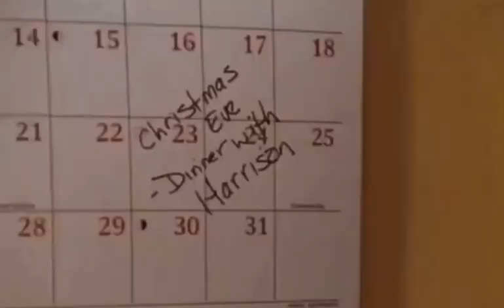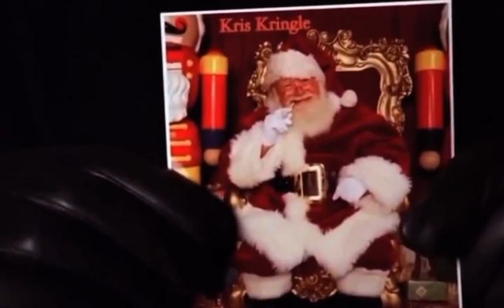Buffy the Vampire Slayer Revival Season 9 Episode 12: Somebody Killed Santa ( Part 1/3)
The Hellmouth, Christmas time. Two people finally get on break from work. One of them begins to smell something funky. After finding the source, they see a dead body- a dead Santa. Cut to later that night Angel arrives on the scene to investigate confirming it does look like somebody killed Santa...and 3 days before Christmas.

Opening Credits.

Faith wakes up excited to finally see her brother after so long. Elsewhere in the city, Buffy prepares for her day. As she gets in the shower, we see she isn't alone. The First is there watching her every move, and now that it's corporeal thanks to Sabrina, more dangerous than ever.

Tara, still clearly having nightmares lets Willow know she is going to start the day early and heads to Slayer Central. She notices somebody going through her office, another young Slayer offering to be Tara's T.A. Tara seems a tad suspicious but lets it go.

Buffy notices her engagement ring Spike gave her is missing and thinks it feel down the drain, not knowing The First took it. She has a Christmas charity event that night. Angel bonds with his kid from another marriage. Faith irritated her brother blew her off decides to head into Slayer Central.

Chase talks to his mom and lets Buffy know what has been going on with Spike. Faith gets word that somebody is killed Santa Clauses. She laughed it off as a one off thing because who would ruin Christmas by killing Santa. Cut to another Santa visiting people in jail for Christmas. A nurse hits on him but before he can meet up with her, somebody kills him and dumps him in the dumpster. Elsewhere another group of Slayers gets a cryptic call. Dawn is there and thinks its time she make a return to The Scooby's.

Angel investigates where the new Santa was dumped now knowing somebody is targeting Santa Clauses'. Buffy arrives home to notice her and Spike's place is a mess, she investigates to find out Dawn has made it home for the holiday.

Angel and Faith catch up to discuss the case but all Angel wants to do is discuss Spike and how weird he has been lately. He thinks Spike is cheating on Buffy or killing again. Faith assures him he shouldn't jump to any conclusions without proof.

Back at Buffy's Christmas Charity Gala for The Dollhouse. Juliet (Cordelia and Angel's kid) gets more and more drunk when she notices a teacher there. Buffy and Dawn catch up and find out Santa's and Slayers are being targeted here too and wanted to be let in on the "fun" clearly missing the Scooby life.

Elsewhere in Slayer Central Chase in in the lab, Spike arrives and seems out of sorts. After a fight, we learn its actually The first. But none of the Scooby's suspect because The First shouldn't be able to touch anything.

Buffy tries to bond with Angel's kid after seeing her way too drunk at the party. After a chat with her, Buffy learns she was assaulted by her teacher. Angry at this Buffy knocks him out.